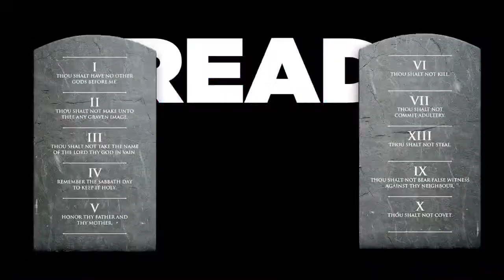IOG - Friday Prayer Night 5/13/2022 - "The Words Of God Almighty"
Title: IOG - Friday Prayer Night 5/13/2022 - "The Words Of God Almighty"
Teacher: Bro. Cornell
Reader: Bro.
James